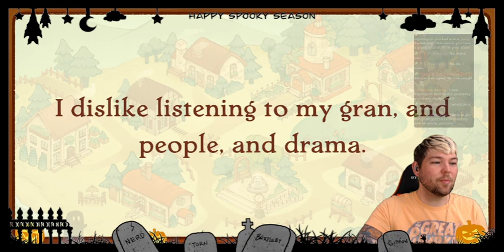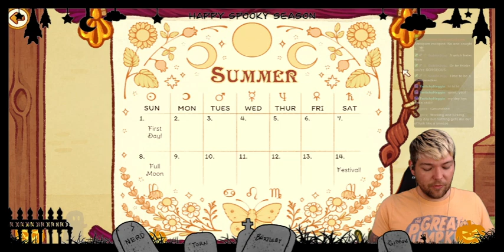Witchy Life Story - Part 1